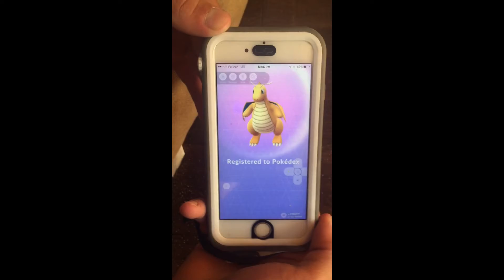Real Proof of Mew Two in Pokemon Go!!!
Mewtwo in pokemon go

BEAST VIDEO: "Windows Xp MLG"